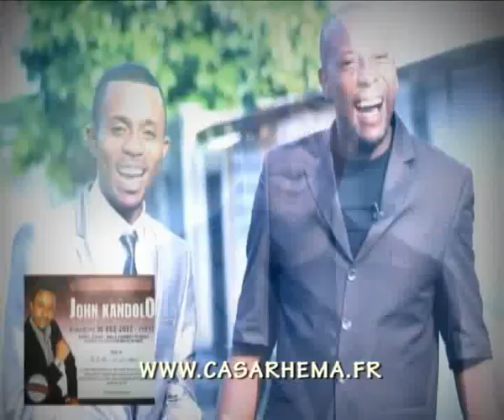PREDICATION AVEC PASTEUR MARCELLO OK